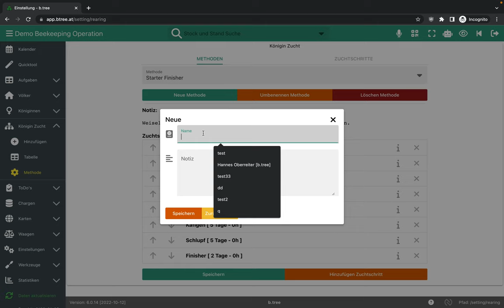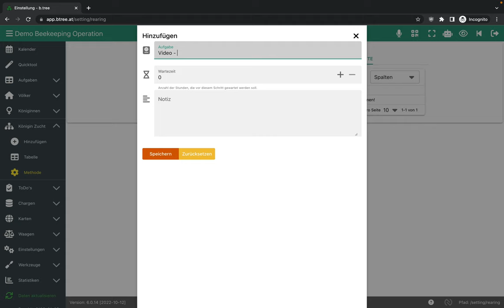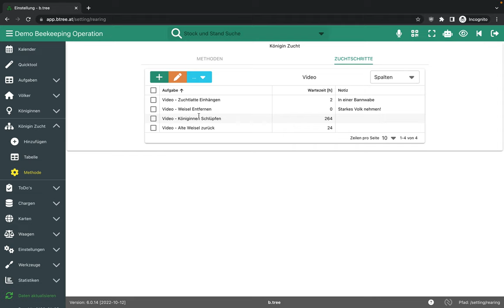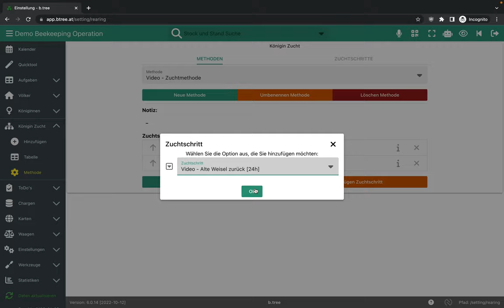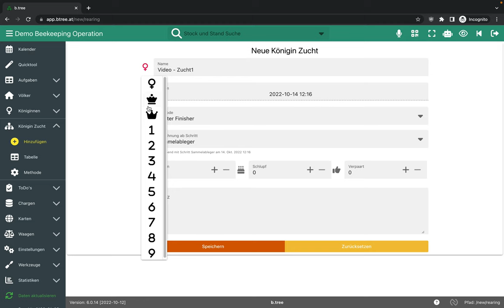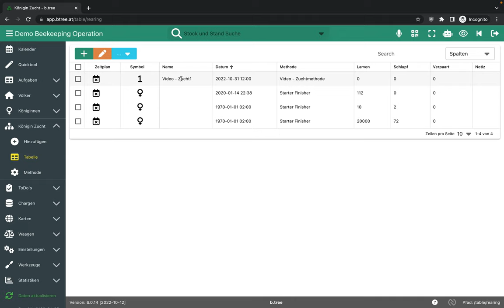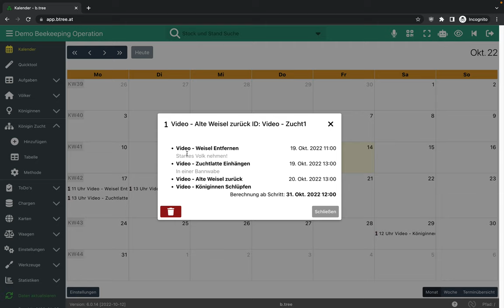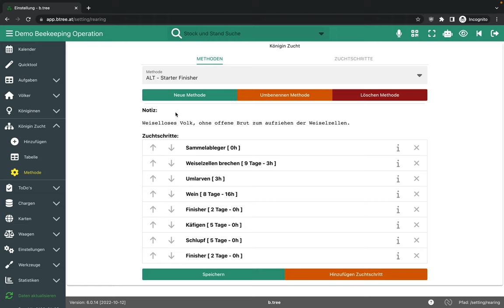b.tree - Tutorial - Zuchtmethode und Zuchtserie - Deutsch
In diesem Video zeige ich euch wie man eine Zuchtmethode definiert und eine neue Zuchtserie anlegt.

00:00 Intro
01:00 Zuchtschritte Anlegen
03:45 Zuchtmethode Definieren
05:45 Eine neue Zuchtserie Anlegen
07:20 Zuchtserie Darstellung Tabelle und Kalender
09:00 Zusatzinfos